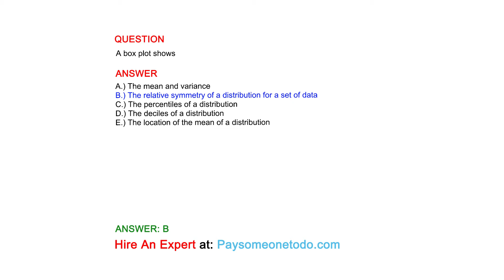A box plot shows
QUESTION

ANSWER
A.) The mean and variance
B.) The relative symmetry of a distribution for a set of data
C.) The percentiles of a distribution
D.) The deciles of a distribution
E.) The location of the mean of a distribution